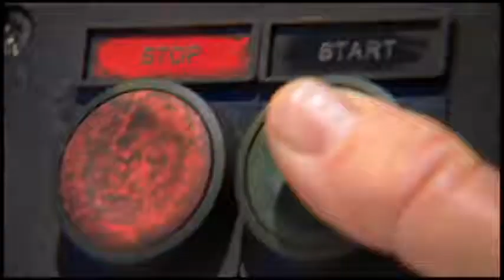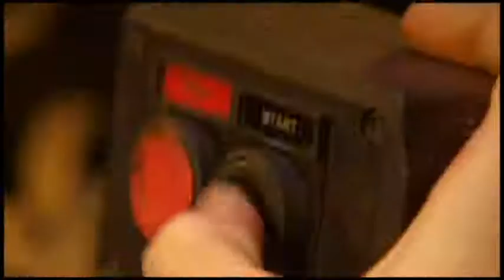SAW 8 - Head Drilled